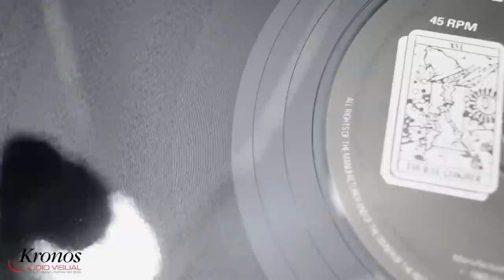Moth Audio Record Cleaner MkII Pro Overview